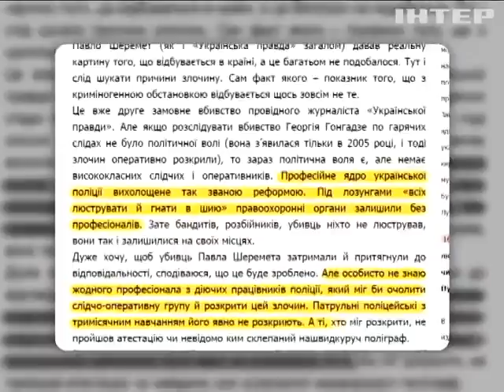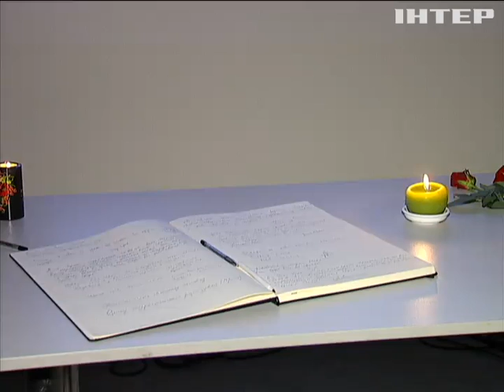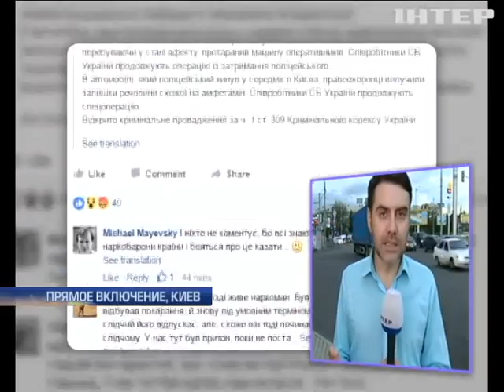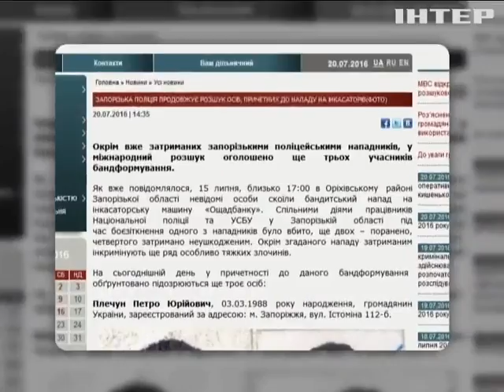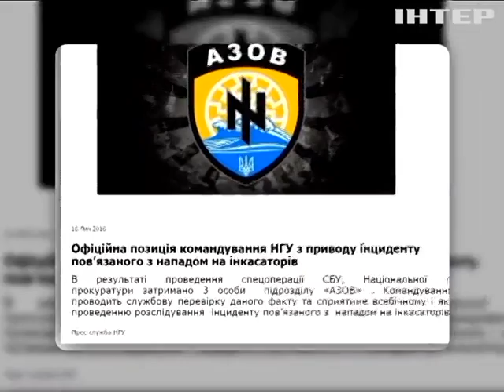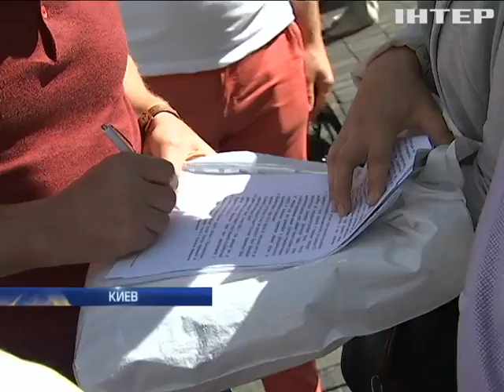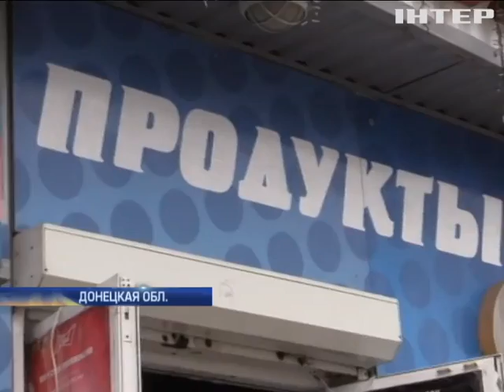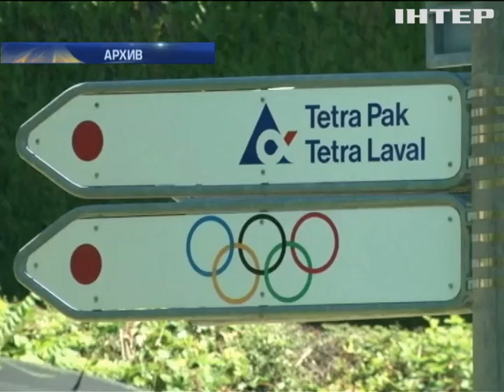Подробности, выпуск за 20 июля 2016 года